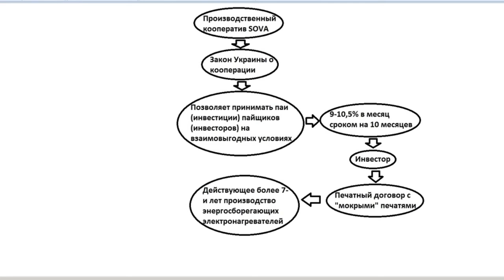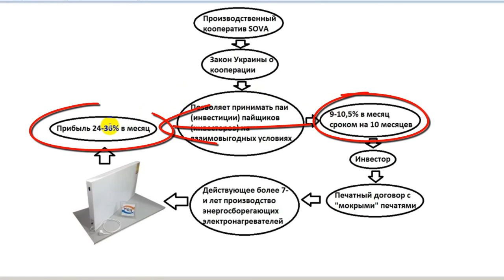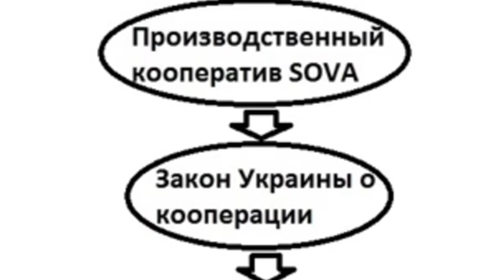Схема работы кооператива Сова. Надёжные инвестиции в ПК Sova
Короткая презентация ПК SOVA
Схема работы кооператива СОВА.
ПК Сова это надёжные инвестиции в живой, рабочий, прибыльный бизнес!

Звоните в скайп: viktoria6987 - помогу разобраться, зарегистрироваться и стать пайщиком (инвестором) кооператива "Sova"

Обращайтесь так же, если вы хотите приобрести обогреватель НЭП 500К.

P.S.

Если у Вашего YouTube-канала более 3 000 просмотров и Вы планируете развивать его и зарабатывать на своём канале, то заполните форму по ссылке

Преимущества работы с партнёркой AIR:
- официальный договор;
- партнёрка AIR подходит для геймеров (каналы с обзором видеоигр) и многих других каналов, которые не монетизирует Ютуб